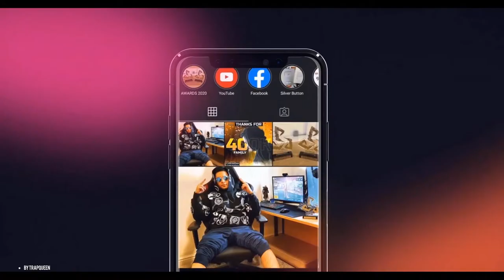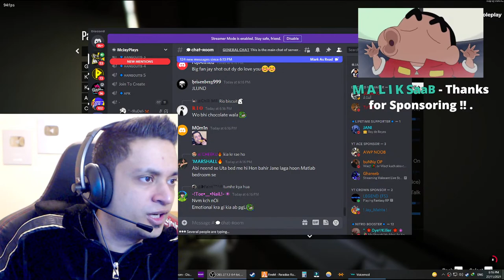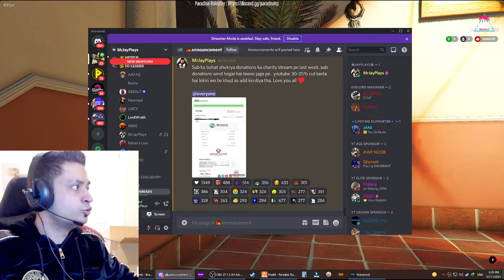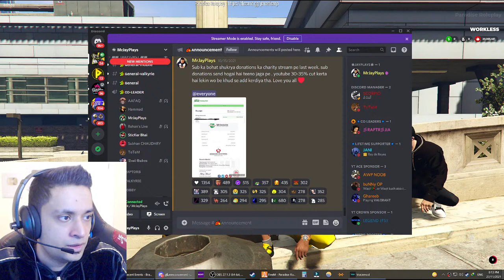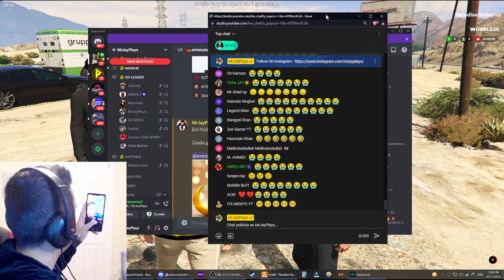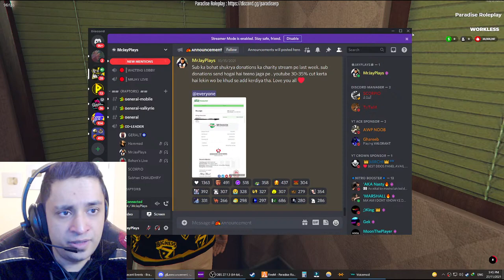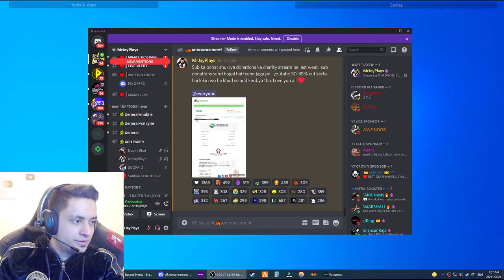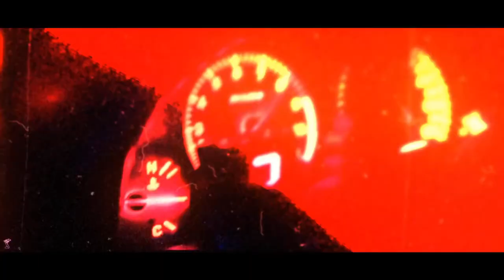GTA 5 ROLE PLAY LIVESTREAM - GAMING LAPTOP UNBOXING - MRJAYPLAYS 🎮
• Get a unique badge next to your name (Be Exclusive in live chat and comments)
• Unique Colour in chat
• Get an exclusive Top Role on my discord server  (160,000+ Members)

Computer Specs:

🖥️ CPU Cooler
🖥️ Gaming Monitor
🖥️ Stream Deck
🖥️ Ring Lights

Note: If you use a copyrighted work without the appropriate permission of MrJayPlays, you may be violating or "infringing" --the owner's right to that work. Infringing someone